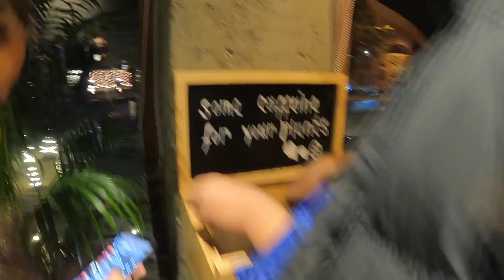ama cafe at dehardun (rajpur road)tibetanvolgger